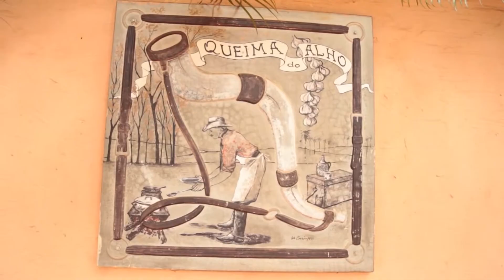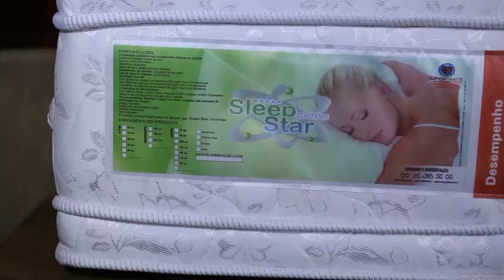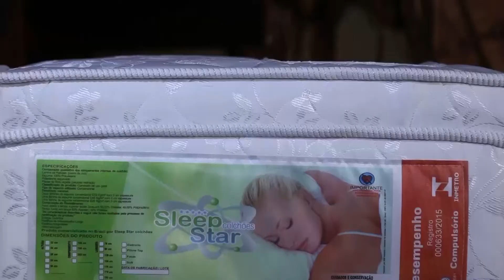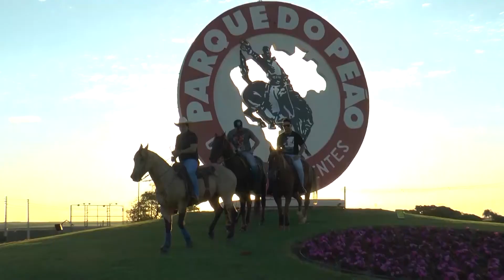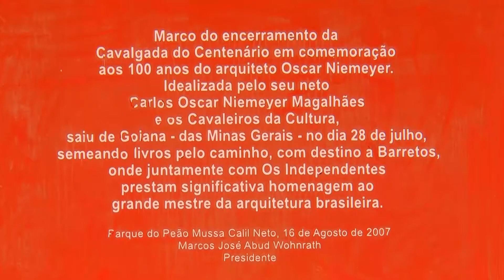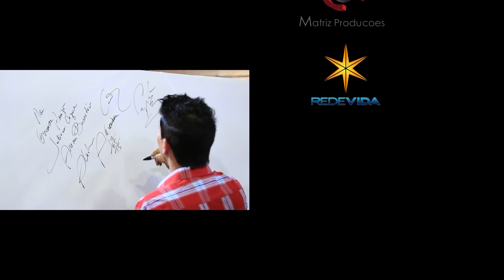1º Programa Arena#Barretão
O 1º Programa Arena#Barretão,  com  Juliano Cezar aconteceu na terça dia 02/06/2015 com Ataíde & Alexandre e Carreiro & Capataz, com muita musica , diversão e bate papo,gravado nos estúdios do  Programa Arena Barretão dentro do Parque do Peão de Barretos, vai ao ar toda terça as 23 horas na Rede Vida.